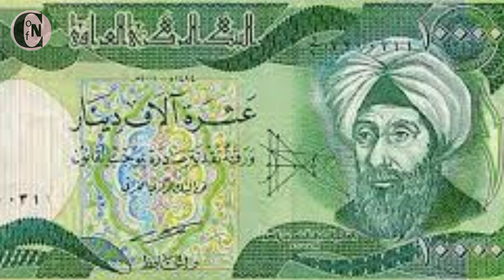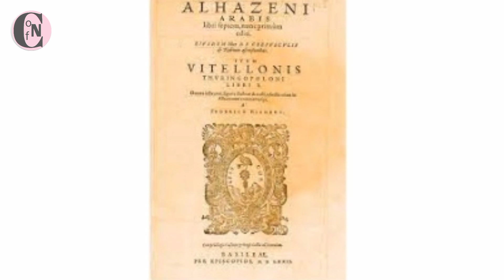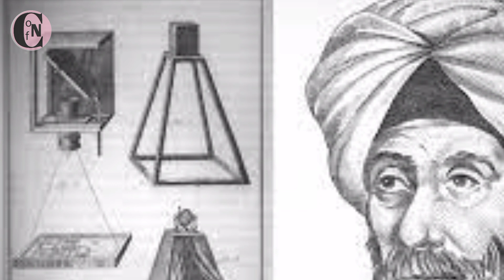আরবি বিজ্ঞানী ইবন অল-হয়থাম জীবনী // Ibn al Haytham Biography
খ্রিস্টীয় দশম শতাব্দীর বিজ্ঞানী ছিলেন ইবন অল-হয়থাম। তাঁকে সত্যিকারের বিজ্ঞানী হিসেবে ধরা হয়ে থাকে। তাঁর দেওয়া তথ্য আজও বিজ্ঞানীদের কাছে গ্রহণযোগ্য। তাঁকে আলোকবিজ্ঞানের জনক বলা হয়ে থাকে। তিনি পদার্থবিদ, গণিত, জ্যোতির্বিদ্যা বিষয়ে বিভিন্ন তথ্য দিয়ে গেছেন।তাঁর লেখা কিতাব আল মানাযি সর্বশ্রেষ্ঠ গ্রন্থ। এই গ্রন্থে তিনি আলোকবিজ্ঞানের বহু তথ্য দিয়ে গেছেন। এছাড়াও তিনি অনেক বই ও গ্রন্থ লিখে গেছেন। তাঁর উল্লেখযোগ্য কর্ম গুলি সব উদ্ধার করা এখনো সম্ভবও হয়নি, অনেক কিছু হারিয়ে গেছে। তবে যেটুকু পাওয়া গেছে  তা সবই গ্রহণযোগ্য। এই ভিডিওতে ইবন অল-হয়থামের সংক্ষিপ্ত জীবন কাহিনী আলোচনা করা হয়েছে।